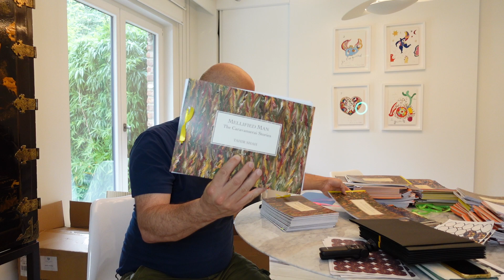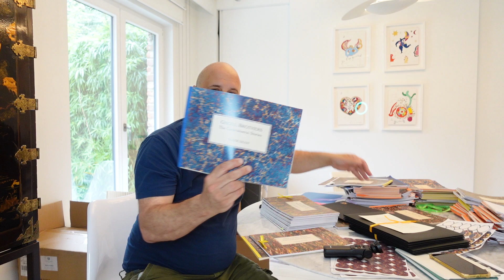The Caravanserai Stories -- Ready at Last!